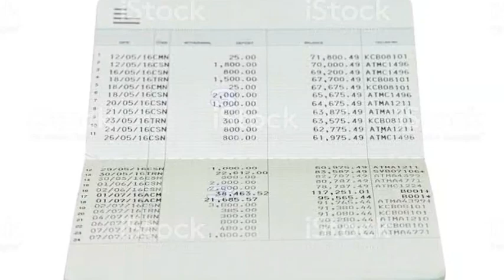ଆଜି ରାତିରୁ ବଦଳୁଛି 4 ନୂଆ ନିୟମ | 4 Rules that are going to Change From 1 march 2021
Video About-

ଆଜି ରାତିରୁ ବୁଲୁଛି 4 ନୂଆ ନିୟମ | 4 Rules that are going to Change From 1 march 2021